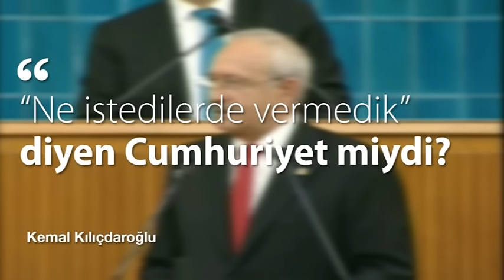“Ne istedilerde vermedik” diyen Cumhuriyet miydi?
Cumhuriyet Gazetesini FETÖ ile PKK ile ilişkilendirmek şeref yoksunu kişilerin yapacağı bir şeydir. Ben sormak isterim, Allah aşkına FETÖ’cüleri devlete Cumhuriyet mi yerleştirdi? Yüreğiniz yetiyorsa “ne istediler de vermedik” diyen adama sorun "sen, devletin nesini peşkeş çektin bunlara?" diye!